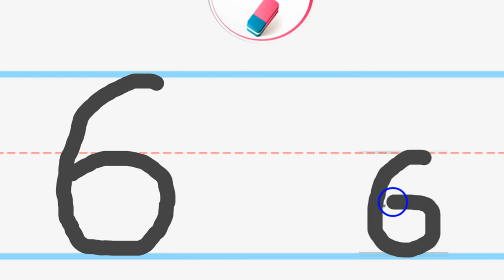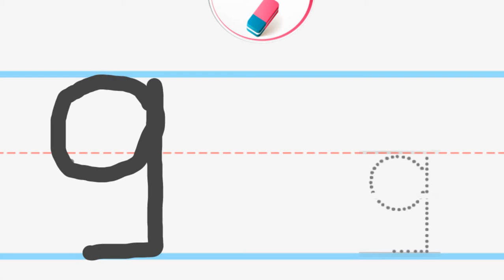ABC KIDS - Numbers counting 1 to 10 - Free App for kids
Plenty of useful Tutorials without the Internet access presenting a very interesting , funny and efficient learning of English letters, numbers, the week days , months and more other basic vocabulary
Helps children gain knowledge of the proper english language and increases the linguistic and cognitive background of your child

ABC KIDS give you samples of writing and how to pronounce the words with giving examples of the fruits with the pictures and to ensure your child's learning easy and fun way

ABC app includes a variety of activities seeking to various basic skills to learn alphabet and English reading and writing development, life sciences, animal names and fruit, math, numbers, colors, seasons, days of the week and months of the year, the child we all learn in a fun atmosphere and interesting, which merges, acquires direct knowledge of his sensual

Just upload it into your smartphone to benefit your child

100% Free Internet does not need, just download the application now, and let your child benefits from the technology because it's makes learning faster and efficient

- Numbers
- Children alphabet
- Kid games
- Days of week for kids
- Games kids
- Talking alphabet
- Abcd
- Learning to write
- Train memory
- Reading A to Z
- Learning abc
- Games for kids
- Calendar for baby
- Learn Alphabet
- English for kids
- English kids
- Letters and numbers
- Shapes for babies
- kids colors
- kids games
- Animal sounds
- Baby learn abc
- Baby learn numbers
- La lecture de A à Z
- L'alphabet parlant
- Apprendre à écrire
- Apprendre l’Alphabet